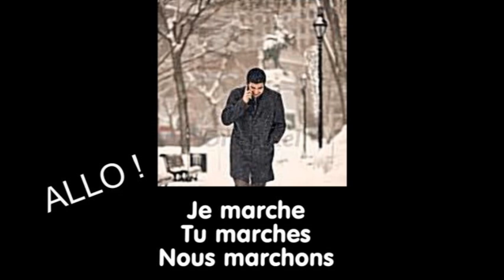Pourquoi déambule t-on quand on est au téléphone ?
Une petite étude comportementale sur notre façon de téléphoner.

Merci d'avance  ;-)